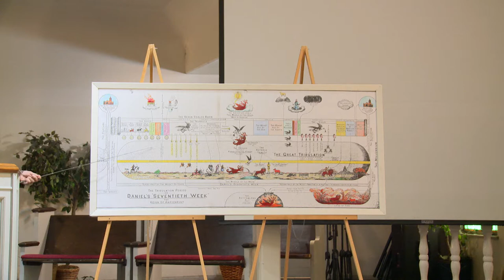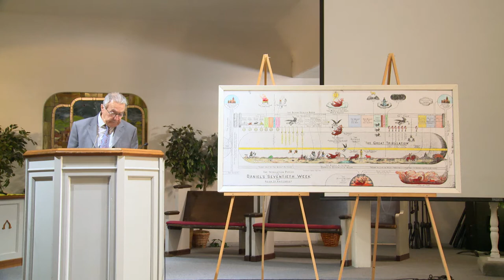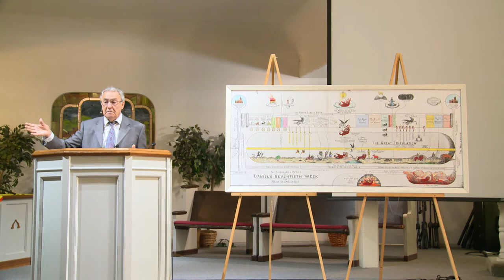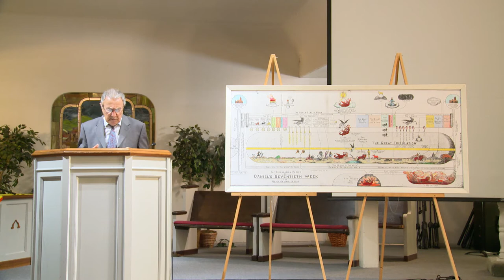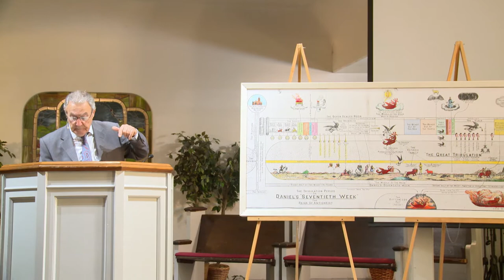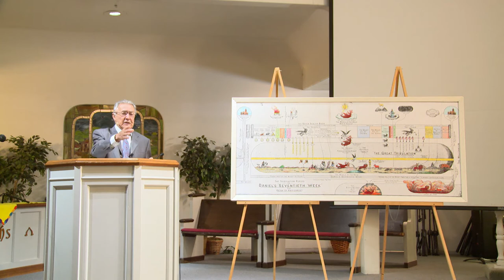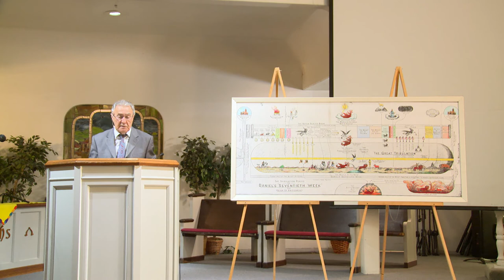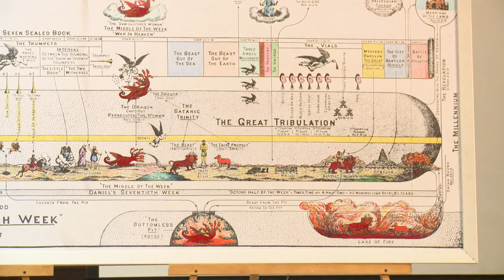Երկրորդ Գալուստ 24